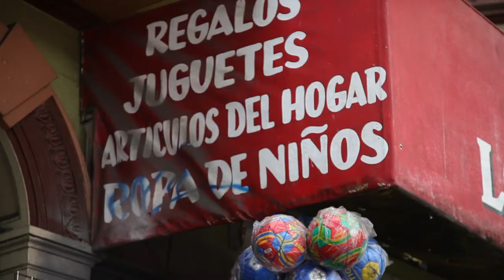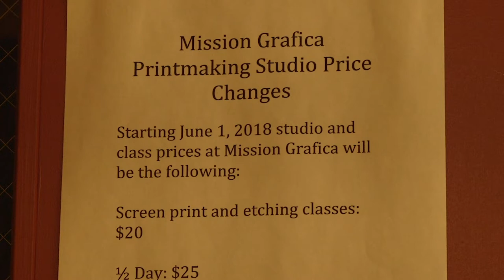Mission People: Alyssa Aviles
Alyssa Aviles remembers the sights and sounds of the Mission during her childhood, and those memories inspire her today in her own art. She runs a nonprofit called Suavecita Press to teach printmaking. Video by Abraham Rodriguez.